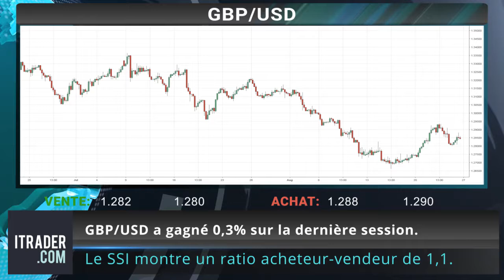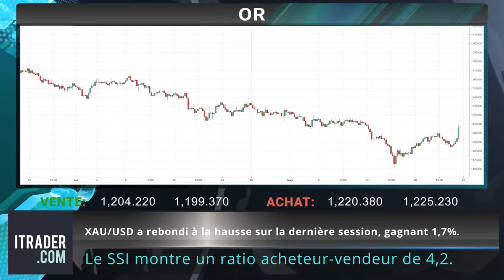ITRADER_FR - Revue du quotidien des marchés - 28-08-2018